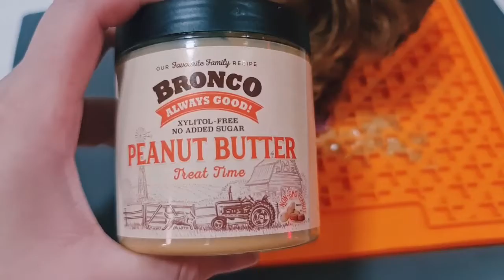Bronco Peanut butter + Licki Mat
Hi Today Momo is trying out the New Peanut butter that just launched not long ago. The Brand is Bronco it come with 4 different type of Peanut butter.
Here is the 4:
🥜1) Treat time
🥜2) Joint & Movement
🥜3) Coat health
🥜4) Strong teeth
Momo is having Bronco Treat time PB which human can eat too because there is no added Vitamin inside like the 3 Flavour which helps our pets Health!!
🌟 Retail Price: $8.90 + A Free Bowl (While stock last)